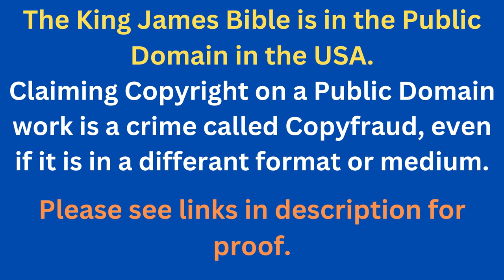Through The Bible In A Year - Day 337- Bible Reading Plan KJV -Shining The Light Ministries -Day 337